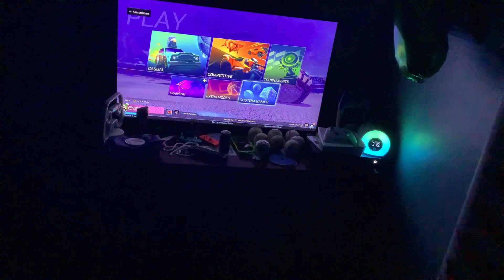1 game of causal and heatseeker